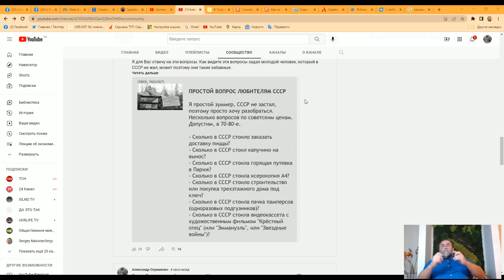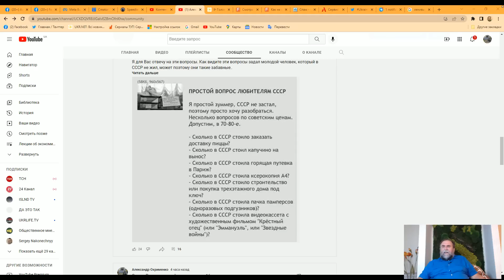Простой вопрос для любителей СССР, но зато какие умные ответы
Давайте еще немного поговорим о СССР, а точнее о Совке. Тем более, что Старый царь Путин пытается сделать опять Совок и некоторые жители России думают, что СССР это хорошо или это прикольно или это ... Ответ узнаете, когда посмотрите это видео